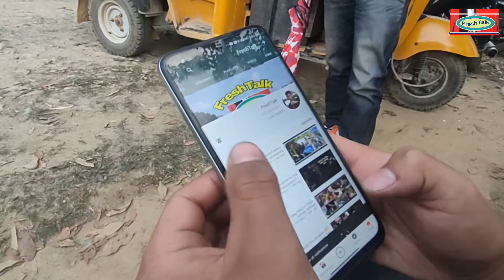Time Spent by Zeme Film crew members ll Tamenglong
Hi!
Here is a short video clip of Zeme film crew members. we can't share you in details before we release our film. So keep supporting us to success our shooting. the shooting is held in Tamenglong, Manipur